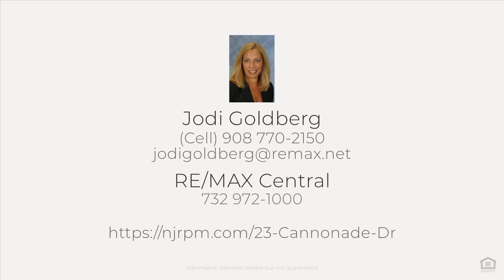23 Cannonade Dr, Marlboro, NJ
See the Property Website! :: Jodi Goldberg - RE/MAX Central - (Cell) 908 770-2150